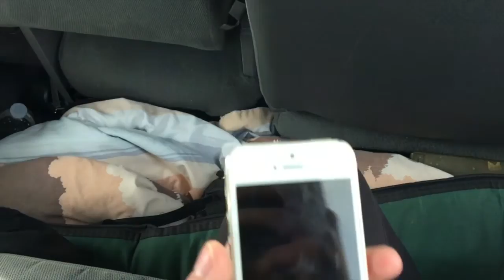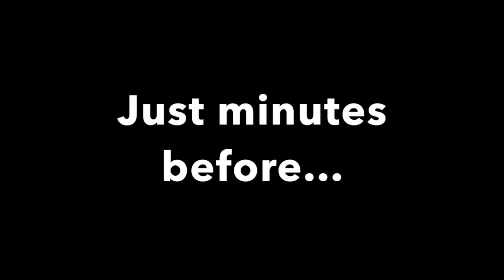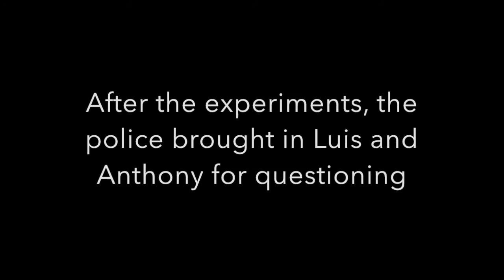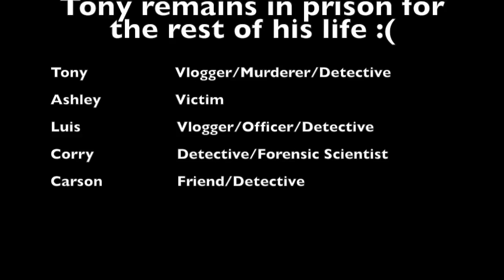Forensics Movie 2017